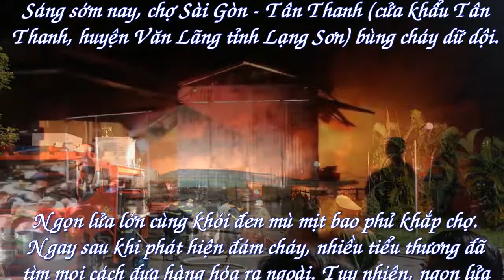Cháy chợ ở cửa khẩu Tân Thanh, nhiều kiốt bị thiêu rụi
Đám cháy lớn bùng lên tại chợ Sài Gòn - Hữu Nghị (cửa khẩu Tân Thanh, Lạng Sơn) sáng 10/7 thiêu rụi nhiều kiốt hàng hóa của tiểu thương.